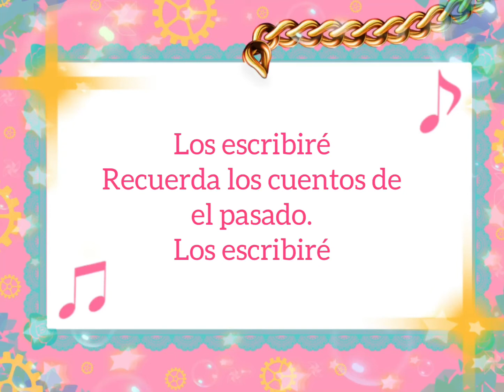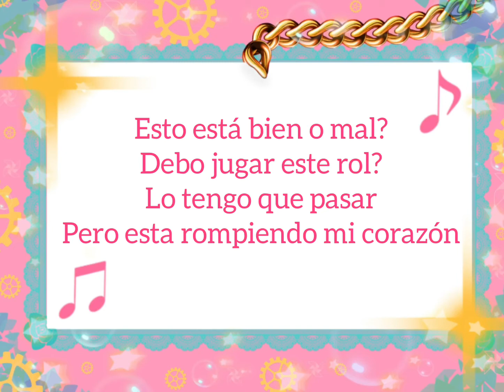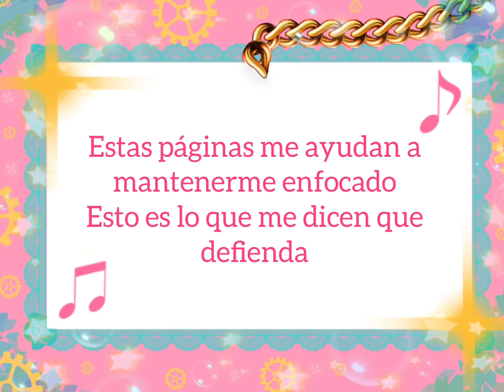Write It Down - Derivakat (Sub Español)